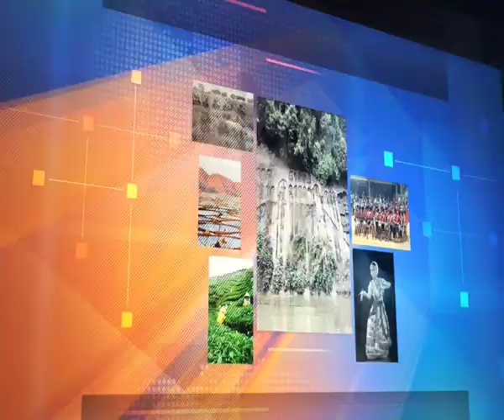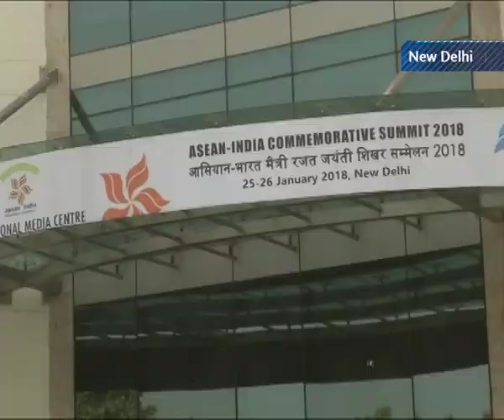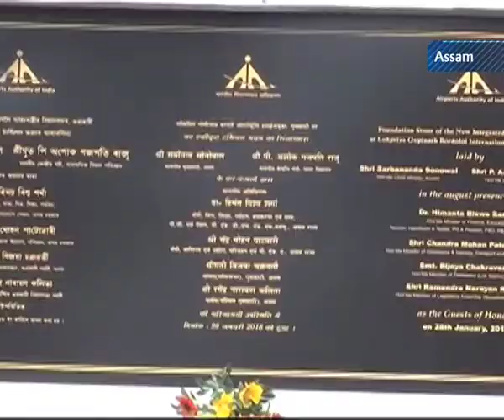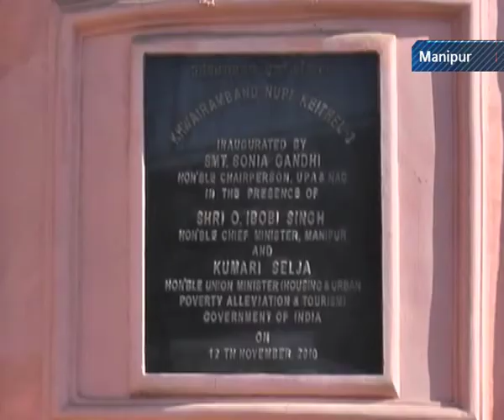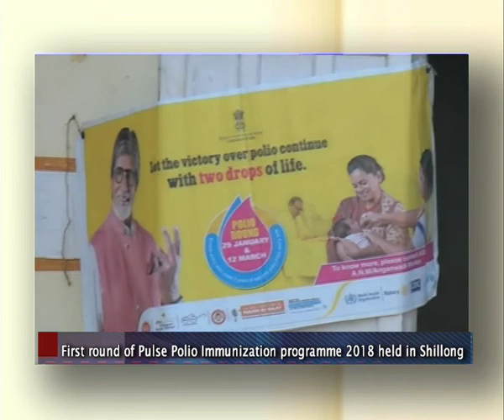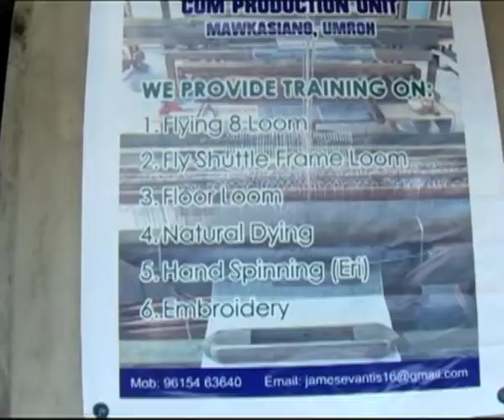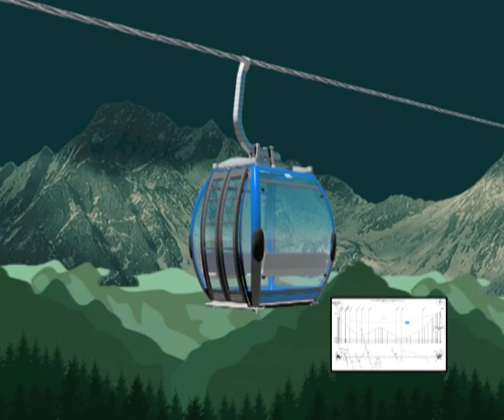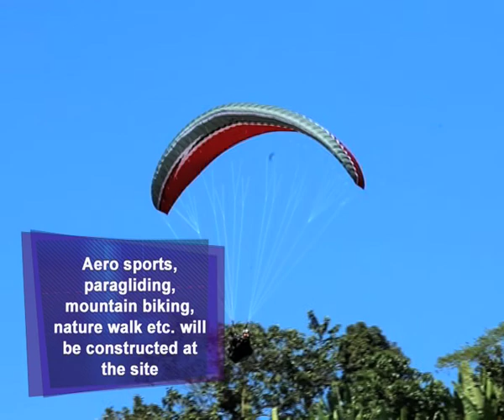Roving Report - 3rd February, 2018 (Episode # 737)